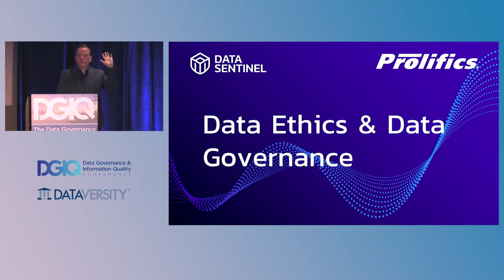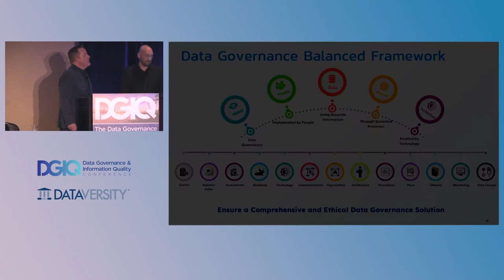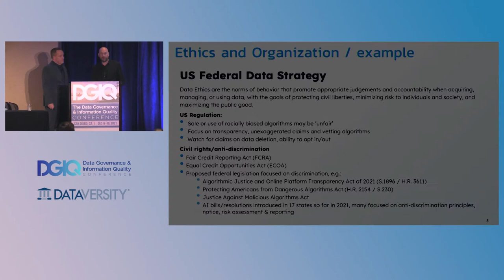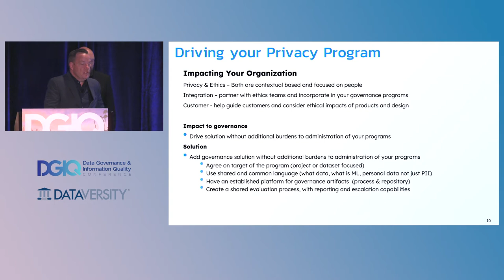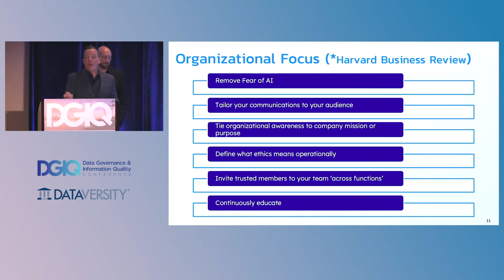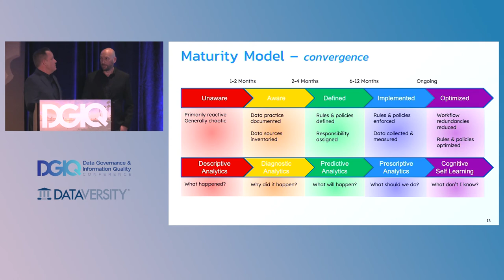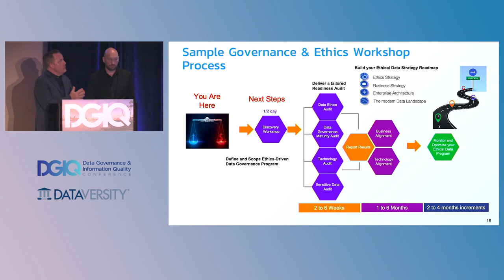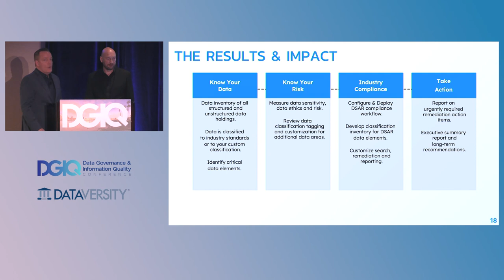Data Ethics and Data Governance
Gartner defines data ethics as “a system of values and principles related to the responsible collection, use, and sharing of data.” Data ethics are becoming increasingly important to organizations that are managing and using consumer data. Herein lies the question: How can you drive data ethics policies without a firm understanding of the data itself? Today’s data governance programs are measured on positive impacts to data management controls, data use, and value to effectuate positive business outcomes. The time has come to consider data ethics as a core pillar in effective data governance programs. Join Kris Brown, Head of Information Management at Prolifics, and Brian Kordelski, Chief Revenue Officer at Data Sentinel, to learn how data ethics and data governance are converging.

With Kris Brown of Prolifics & Brian Kordelski of Data Sentinel.